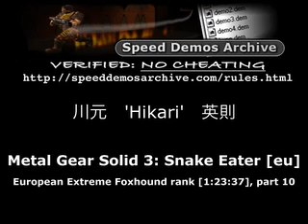MGS 3 European Extreme fastest speedrun 1:23:37 by Hikari part 10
Foxhound rank, run not made by me, made by Hidenori "Hikari" Kawamoto.

Author's comments:

"Hello all MGS series fans.
This is a MGS3 Snake Eater European Extreme Foxhound speedrun where I used a bug that lets me slip through a wall in one area.
The place I used this bug is at save point 8, "Krasnogorje Mountaintop." With this bug I skipped two areas, and it's possible to cut a minute off with it. I I think if you watch this run, you will be able to learn how to perform this glitch.
Adnan Kauser uploaded a video of this bug to youtube in 2008. I'm not sure why none of the speedruns have used this bug before.
I also wasn't going to use the bug because my pride wouldn't allow it. But trying the bug, I thought that bugs and glitches are simply another technique that shouldn't be overlooked for a speedrun.
About this bug, I thought it wasn't allowed, but it turns out SDA approved this bug. By the way, my clear time without the bug is 1:24:42.
Finally, I would like to thank the SDA staff and MT.
Hikari"